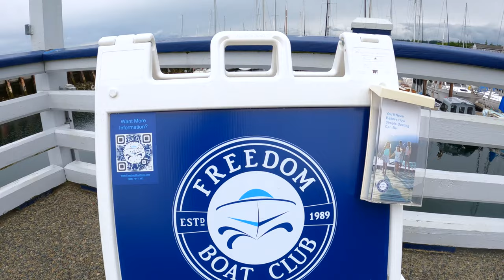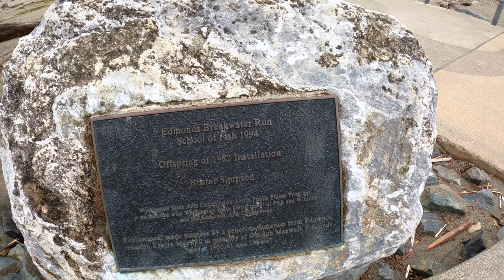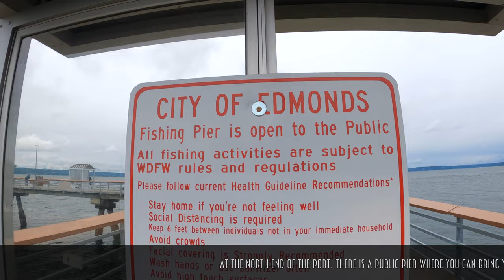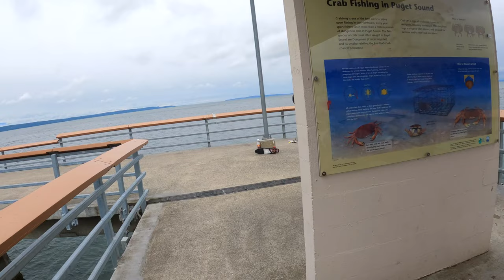Finest marina in the Puget Sound region - Port of Edmonds Walk Tour 4K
The Edmonds marina is the primary business focus for the Port of Edmonds. The marina provides more than 80% of the revenue generated by the Port and is considered by many to be one of the finest marinas in the Puget Sound region. The marina extends 500 feet westward into Puget Sound and is dredged to a depth of minus 13 feet. The marina breakwater extends some 2,400 feet from north to south along the shoreline. Although construction of the original marina was completed as early as 1961, virtually the entire marina was destroyed in 1996 during a major storm. Reconstruction was completed in 1998 using the highest-quality concrete and steel materials.

The present-day marina includes 662 wet moorage slips and 232 dry storage spaces. There is ample guest moorage available for overnight and short-term stays. The Port provides showers, restrooms, fuel, and boat launches for both tenants and guests. Waiting times for larger slips (32-50 feet) are currently at 1 – 4 years. Smaller-sized slips can be obtained fairly readily, however. This is a reflection of current trends in the recreational boating industry, with smaller sportfishing vessels gradually being replaced by larger recreational boats. As the Port considers marina upgrades and/or expansion, it will plan with an eye on this trend toward larger boats.

In addition to regular tenants, there are generally up to 30 short-term guests at the marina at any given time. Edmonds competes favorably with other marinas in the area for this guest moorage, due to the quality of facilities – both in the water and onshore. The economic benefits of these guests extend far beyond the Port itself, as many guests take advantage of the restaurants and shops along the shoreline and in the downtown core. Source